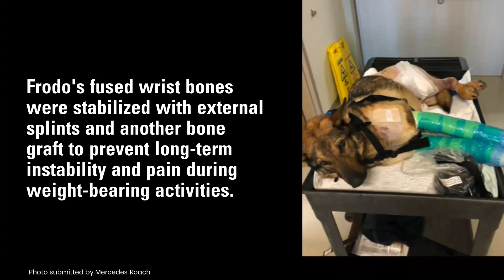Patient Spotlight: Frodo Roach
When Marine K-9 Frodo shattered his femur during a training exercise, his handler brought him to the NC State Veterinary Hospital's Orthopedic Service to help him walk again.